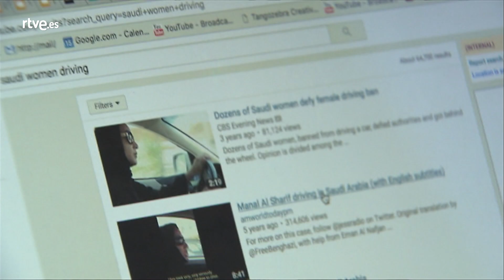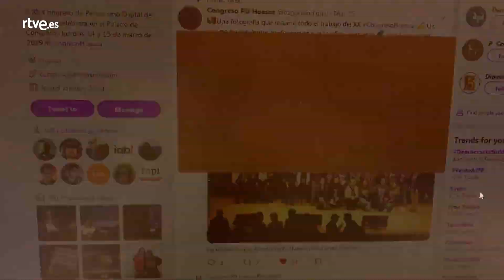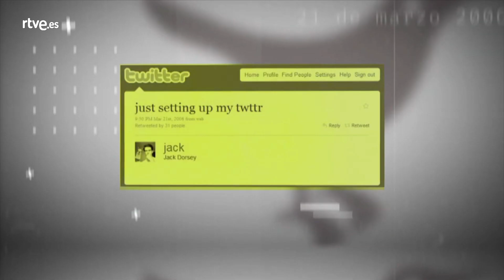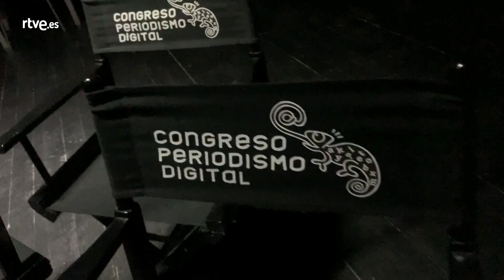Periodismo y REDES SOCIALES | Cámara abierta 2.0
Inteligencia artificial, aumentada, datos, nuevas 'news letters', métricas, herramientas conectadas con el periodismo.  El panorama ha mutado por completo en 20 años, está claro. Las RRSS y la necesidad -¡o ansiedad!- por la inmediatez están en el eje de este revolcón al oficio.